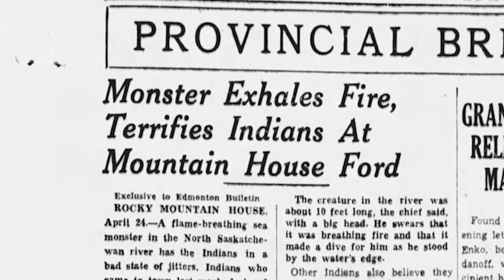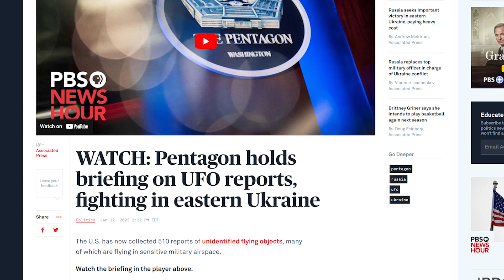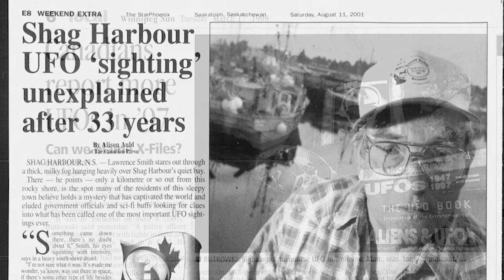Overview of my Thoughts/Beliefs Regarding Paranormal/Supernatural Topics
I wanted to give a brief overview on my general worldview regarding some major paranormal type topics.